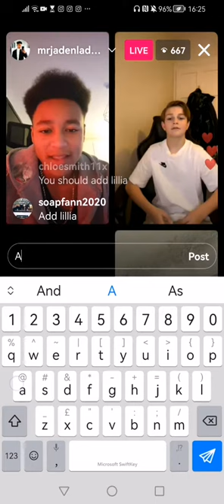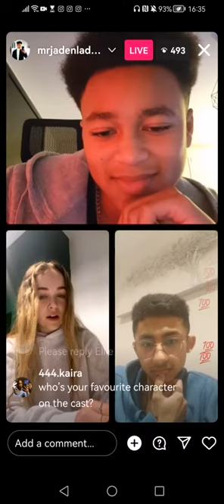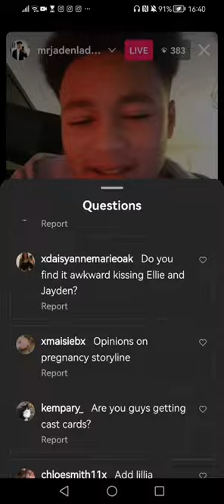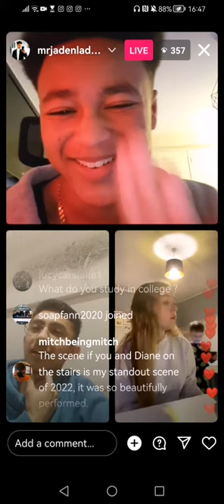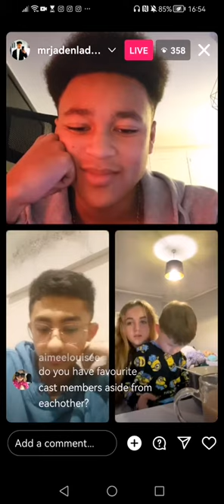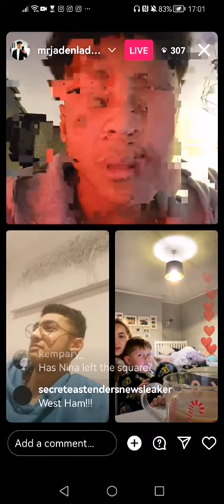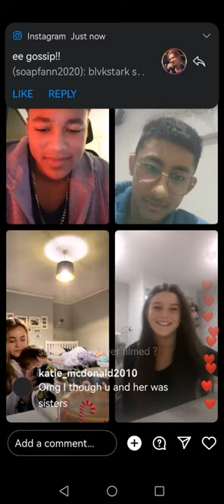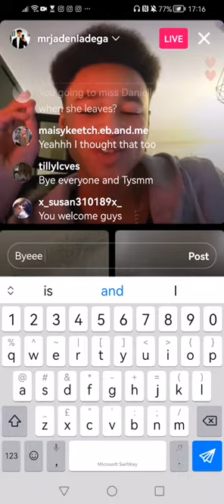eastenders teens live. Ellie dadd jaden ladega, sonny kendal, juhaim choudhury and lillia turner